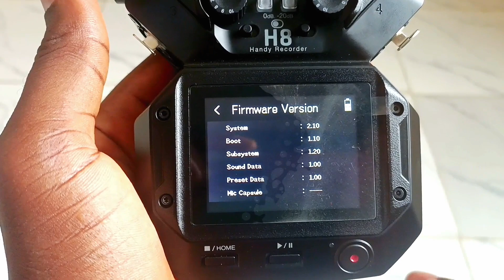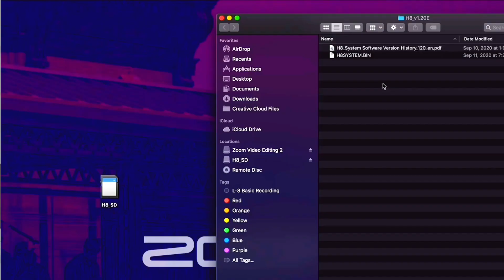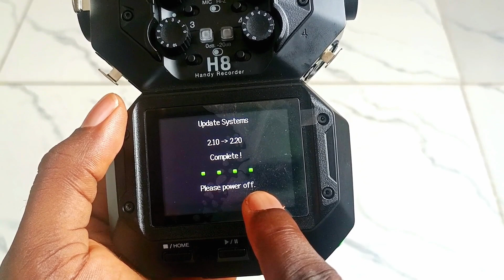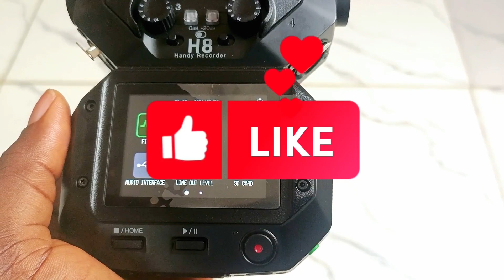How to Update ZOOM H8, H6, H5, H4, Firmware to the latest Version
Simple Tutorial how to Update your Zoom Recording Device to latest Version for.